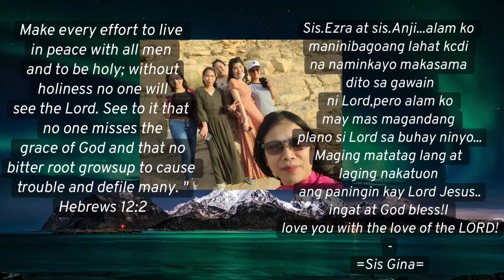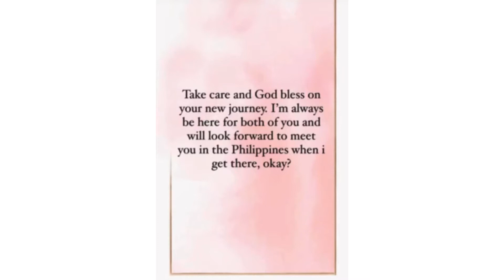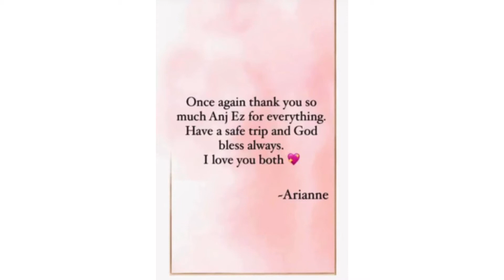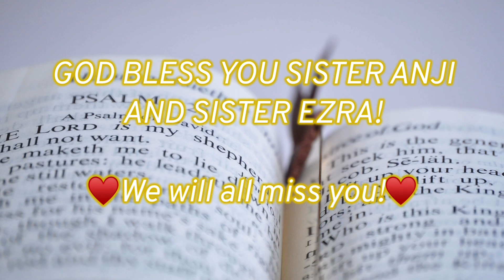Colleagues farewell video | LifeHob By Rona | farewell song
Its our colleague farewell, after 2 years of working in Riyadh KSA. Thank you Anji and Ezra. We will miss you! God bless.